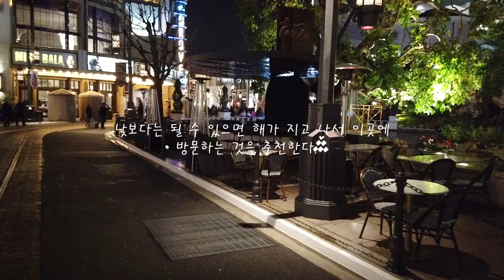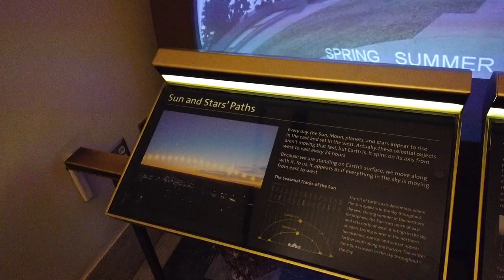영화 라라랜드의 배경, 로맨틱한 엘에이(LA) 그로브몰의 야경과 어반라이트 (+그리피스 천문대)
이번 영상은 라라랜드의 촬영지로 잘 알려진 미국서부 엘에이여행 브이로그이다. 엘에이의 헐리우드거리나 베버리힐즈 산타모니카해변 등도 아름답지만, 해가지고 나서의 야경은 그로브몰과 그리피스천문대 등을 따라올 수 없다고 생각한다. 그로브몰은 바로 옆 전통시장에 지어진 현대신 복합문화시설로써 건설될 당시만 하더라도 이슈가 상당히 많았는데, 오히려 전통과 현대의 시너지가 발휘되어 엘에이를 대표하는 명소로 자리매김하게 되었다. 쇼핑 뿐 아니라 세련된 분위기가 일품인 그로브몰은 오후에 가보길 추천한다.

그로브몰에서 걸어서 15분 거리에 있는 어반라이트 또한 야경 명소이다. 수백개의 전등이 빛을 밝히고 있는 이곳은 SNS에서 보다 핫하다. 인생샷을 남기려는 수많은 인파로 인해 막상 사진찍기는 쉽지 않지만 엘에이의 현대적인 감성을 느낄 수 있는 것 같다. 그리니치천문대는 탁 트인 전경으로 엘에이 시내를 한눈에 조망할 수 있을 뿐 아니라 박물관 답게 다양한 천문학적 지식들이 전시되어 있다. 우버를 타고 가기보다는 DASH 버스를 활용하여 간다면 교통비를 1/20으로 절약할 수 있으니 미리 준비해서 가면 좋을 것 같다.